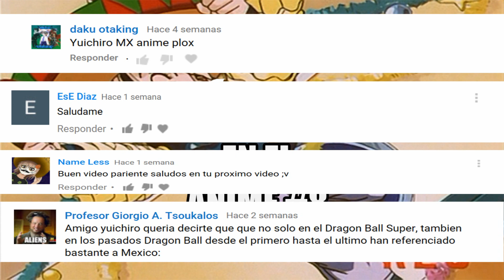Mexico En El Anime #8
1- Beyblade: Mariachi Miguel
2- Dragon Ball GT: Pan con sombrero mexicano
3- Action Heroine Cheer Fruits: SeinBlue
4- Kenichi: Rachel
5- One Piece: Daddy Masterson
6- El Cazador De La Bruja: Ricardo
7- Black Lagoon Omake 7: Trio Los Panchos
8- Haiyore Nyaruko San: Tezcatlipoca
9- Himouto Umaru chan: Umaru con sombrero mexicano
10- Rokka No Yuusha: Tenochtitlan